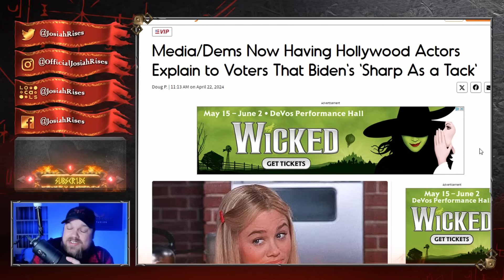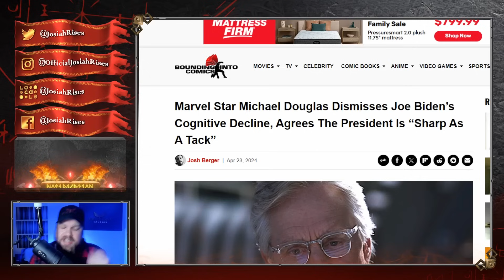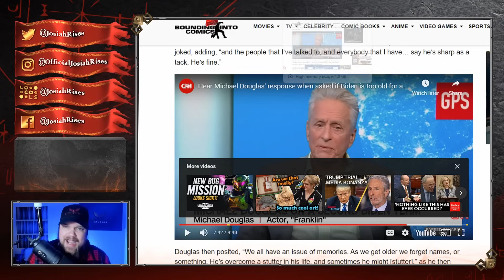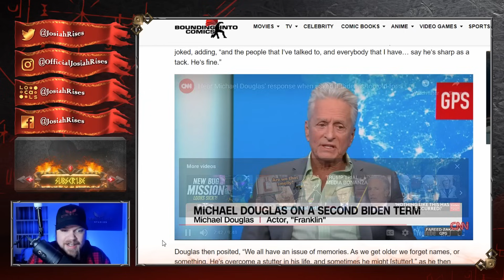Celebrities PANIC After HILARIOUSLY BAD News For Biden!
❤️Josiah

Things Just Got WORSE For Biden, Now Hollywood Celebrities Are LOSING IT!